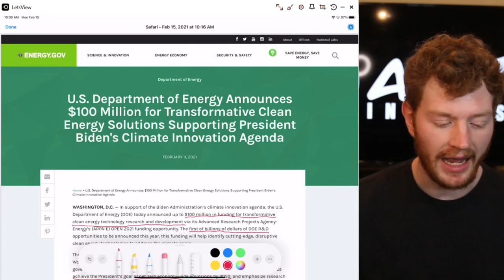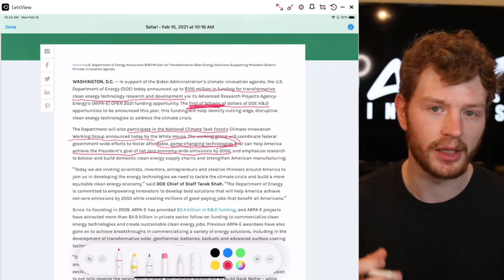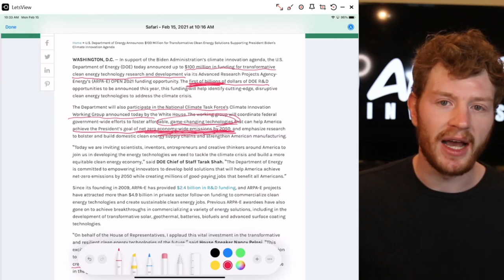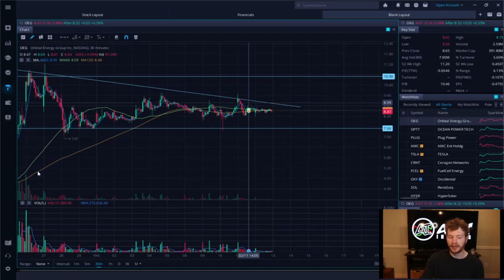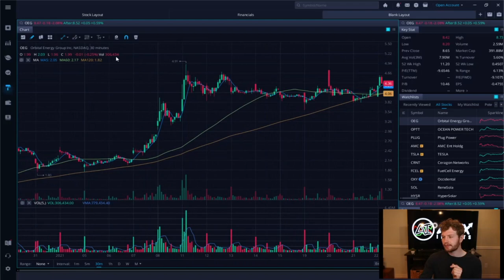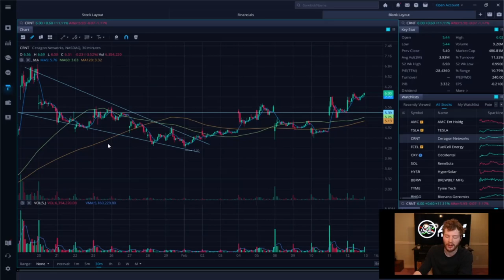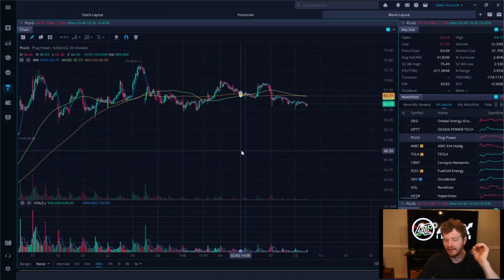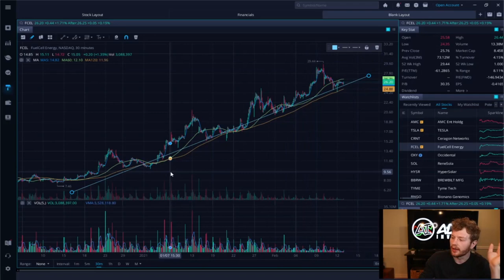BIG CLEAN ENERGY NEWS FROM US D.O.E. These Stocks Could Keep Rising! (OEG, FCEL, CRNT (5G), HYSR)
Today we do a bit of a recap for what is expected next week, and some of the things we saw last week. We saw BIG NEWS for clean energy with the department of energy announcing funding of 100 million dollars for innovative clean energy technologies. Because of this we are likely to see some of these clean energy stocks continue to rise. For this we will be looking at Orbital Energy Group stock (OEG stock), Fuel Cell Energy Stock (FCEL stock), Sun Hydrogen Stock (HYSR stock), and Plug power stock (PLUG stock). We also take a look at some 5G plays, since I believe the sector will do very well over the next few years. For that we take a look at Ceragon Networks Stock (CRNT stock), as well as Orbital Energy Stock (OEG stock), and a very brief glance at GSAT stock.

All reports and information by the Alex Invests YouTube channel are for informational
purposes only and presented “as is” with no warranty of any kind, express or implied. Under no circumstances
should any of these reports or any information herein be construed as investment advice, or as an offer to sell or
the solicitation of an offer to buy any securities or other financial instruments.